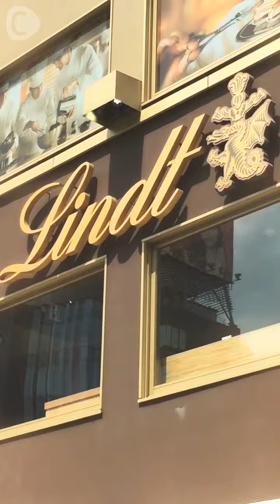C CHANNEL アンチエイジング講座〜チョコレート〜 神林由香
アンチエイジングについての講義スタート♪今日取り上げるものは、みなさんの身近にある『チョコレート』です。チョコレートと聞いて、みなさんは食べると太るんじゃないの？とか、美味しいけどダイエットとかには向いていないんじゃないの？などと思われる方が多いと思いますが、実は『美容』にすごく良いんです！どんな成分が入っているか、私がオススメする商品を紹介しながらご説明します！

ホットチョコレートドリンク ダーク　617円（税込）

リンツ ショコラ カフェ 表参道店
東京都港区北青山3-5-22

C CHANNEL 宮島るりかのいちご便り『いちごコーデ』 宮島るりか（むすびズム）
C CHANNEL エルズ ブート キャンプ『ヒップアップトレーニング』 椎名エル（むすびズム）
C CHANNEL オープンウォーターのライセンスを取ろう！〜プール実習編〜 新部宏美
C CHANNEL エルズブートキャンプ『ウエスト絞りトレーニング』椎名エル（むすびズム）